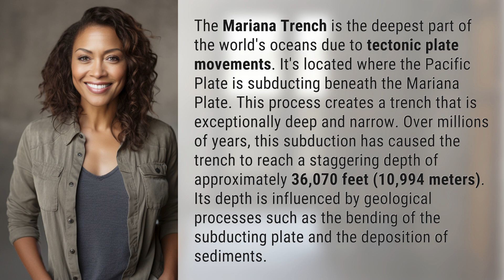How is the Mariana Trench so deep?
Unraveling the Mystery: The Depths of the Mariana Trench 👉 The Depths Unveiled 👉 Discover the secrets behind the mind-boggling depth of the Mariana Trench, the world's deepest part of the ocean, as we delve into the fascinating geological processes that have shaped this incredible abyss.

Laura S. Harris (2024, January 24.) How is the Mariana Trench so deep?
    🌐 AskAbout.video